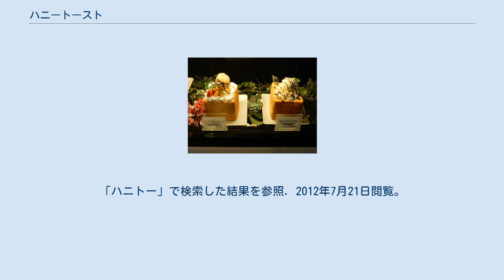ハニートースト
ハニートーストの食品サンプル。
パセラにて ハニートーストは、トーストの一種で、はちみつトースト、ハニトーなどと呼ばれることもある。
 作り方は概ね次の通りである。
蜂蜜の代わりにメープルシロップを使ったり、トッピングを変更したりすることで多彩なバリエーションがある。
 スライスしていない食パンを6面のうち5面に耳が付いたままの状態（一般的には1斤の食パンを2等分し立方体状）にする。
 食パンの中をくり抜き切れ目を入れ、元のパンの中に戻す。
くり抜かずに食パンの途中まで切れ目を入れるだけのこともある。
 バターを載せて焼く。
食感を増すため2回ほど繰り返すこともある。
 蜂蜜を上からかける。
 アイスクリームやチョコレート・ソースなどを添える。
 1980年代中期以降に全国展開していたマハラジャやキング&クイーンなどバブル景気の高級ディスコのVIPルームにて、軽食のハニートーストをより豪華にしたものが出されていたのが始まりとされる。
1990年代以降、カラオケ店やファミリーレストランなどのメニューとして定着した。
 ちなみに呼び方の一つである「ハニトー」はカラオケパセラを運営する株式会社ニュートンの登録商標である。
 2017年にはパセラは派生として、蜂蜜やアイスクリームなどの代わりにチーズフォンデュやカレーなどをトッピングした「グルトー（グルメトースト）」を発売している。
 ^ “商標出願・登録情報検索”. 特許電子図書館。
「ハニトー」で検索した結果を参照. 2012年7月21日閲覧。